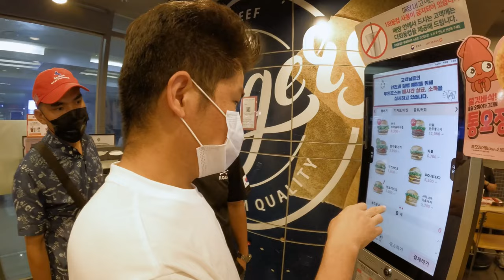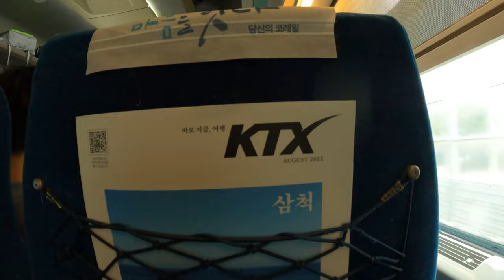EPS NEPAL# OSong to Busan Ktx Bullet Train Traval at South Korea…! Nepali Traval vlog🇳🇵